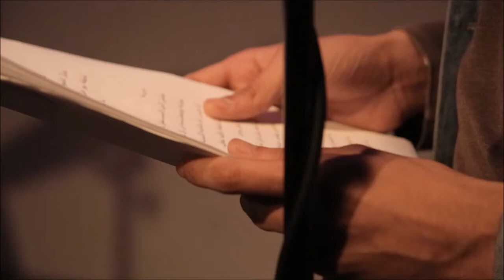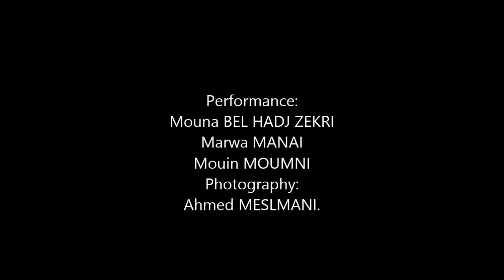4 48 Psychosis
4.48 Psychosis by Sarah Kane at Lectures in the Tunisian National Theatre.